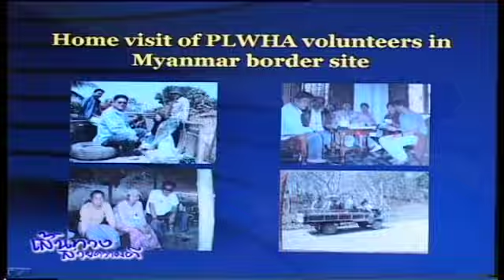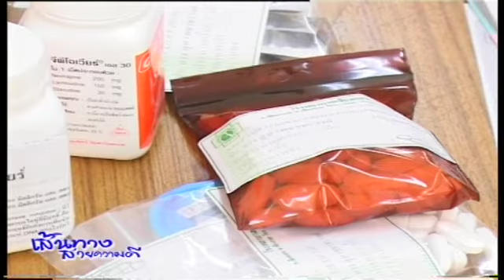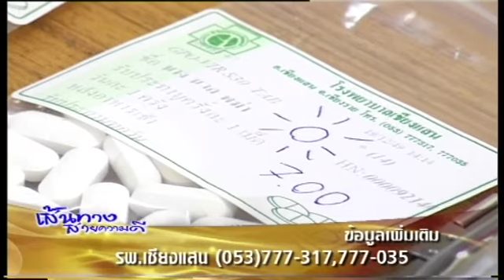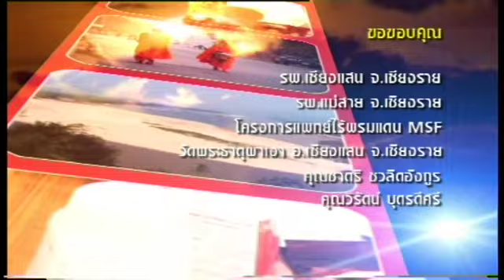เอดส์กับแพทย์ไร้พรมแดน ช่วงที่2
รายการเส้นทางสายความดี ตอน นายแพทย์ อิทธิพล ไชยถา ผอ.โรงพยาบาลเชียงแสน หมอหัวใจไร้พรมแดนที่รักษาโรคเอดส์ให้กับชาวพม่าและชาวลาว